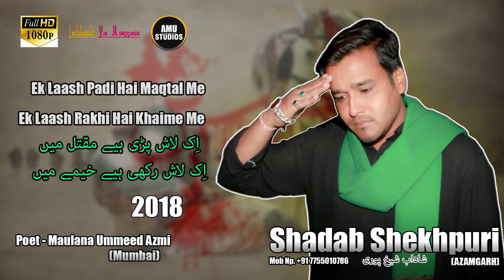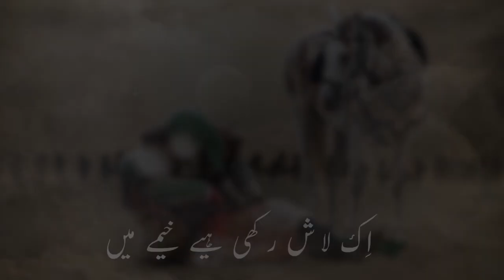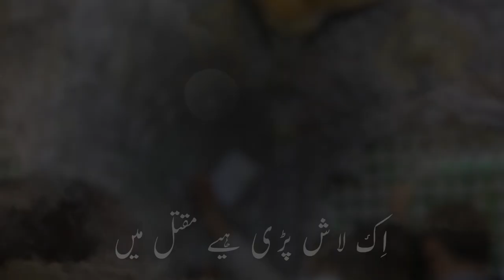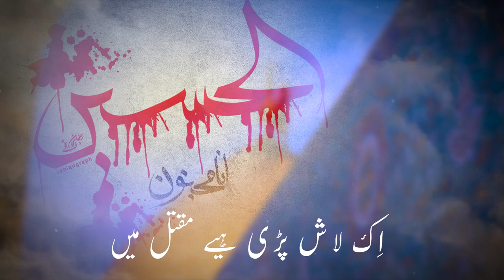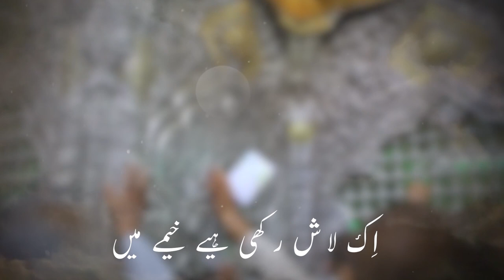Shadab Shekhpuri (Azamgarh) | Ek Laash Padi Hai Maqtal Me Ek Laash Rakhi Hai Khaime Me | Nauhay 2018